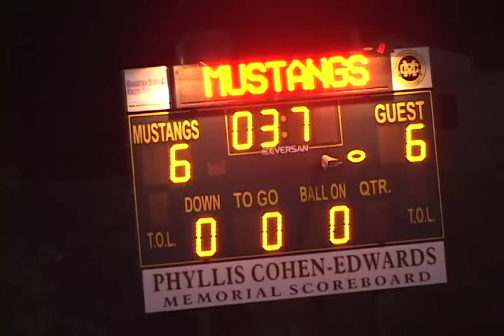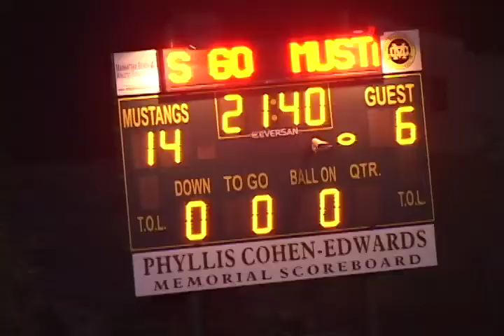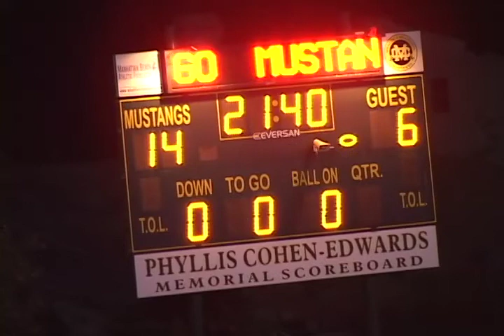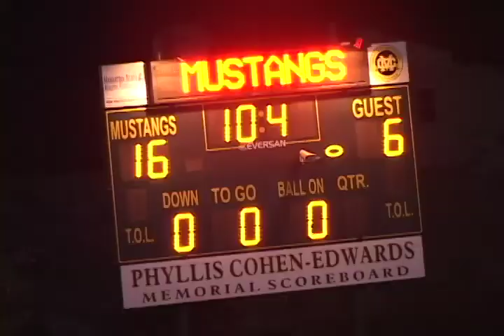2012 11 10 D12 Patriots 16 Cobras 6